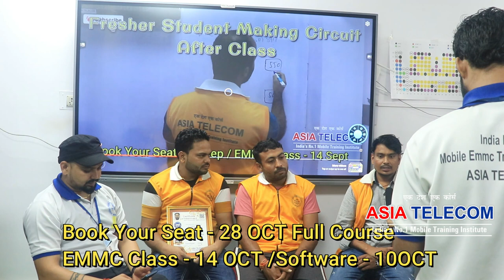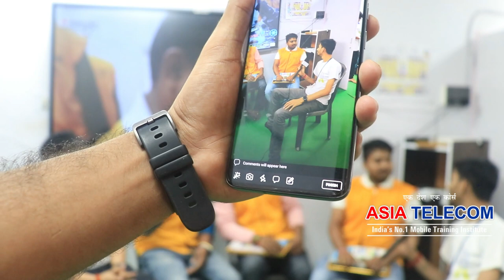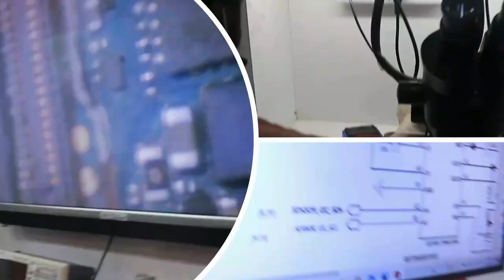Start business with 1 lakh mobilegames Repairing Business - सीख कर आपने खुद का बिज़नेस शुरू करे